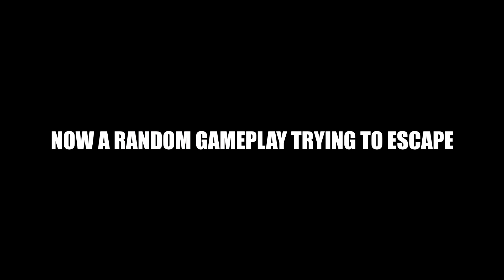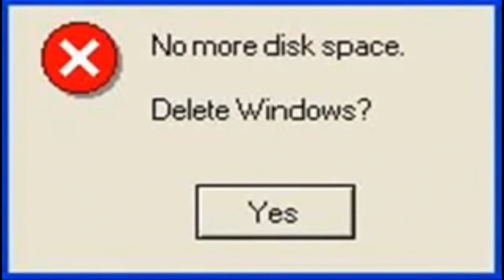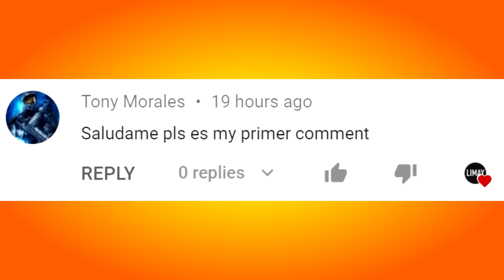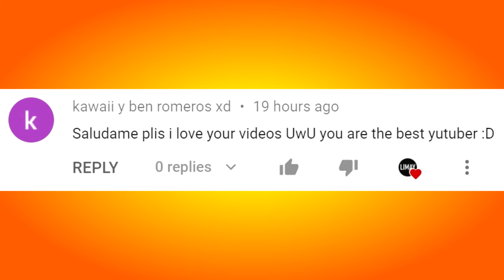PIGGY FUNNY MOMENTS - ROBLOX (COMPILATION #14) - Funny Random Moments in PIGGY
To get a chance to be in one of my "Roblox Piggy" videos, follow these steps:
-Please make sure your clip is between 15 seconds and 1-minute-long and at least HD 720p
-In the video description, or in the message with the link, put your Roblox username and your social media to give you credit.

In this video I compiled part 40, 41, 42 of  "Piggy Funny Moments" so new subscribers can see it all in one, and if you already saw it you can see it again.